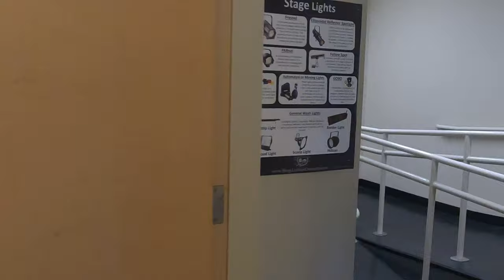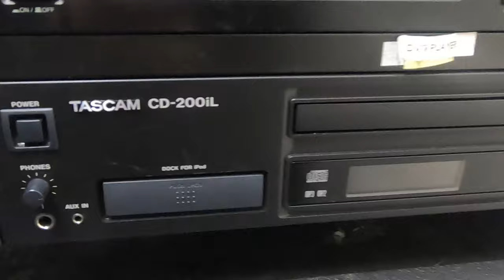Liberty ISD Auditorium Tour 2021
A short tour of the Liberty ISD Auditorium facilities. (Friday, November 5, 2021)
The following are the stage dimensions:
12' 6" stage floor to bottom of front teaser
6' from drape to center edge of apron
5' from drape to SL/SR edge of apron
22' 6" from cyclorama/upstage traveler to center edge of apron
16' 6" from cyclorama/upstage traveler to grand drape
33' across (Proscenium Opening)
6' 6" grand drape to leg 1
13'  grand drape to leg 2
5' Stage Right Wing
27' x 10' 6" Stage Left Wing
There is a walkway between the cyclorama/upstage traveler and the outside back wall for actors/tech crew to go unseen from stage right to stage left.

Lights/Sounds/Technical:
At this time, there are no color washes, led lights or any other capabilities to provide different colors other than the cyclorama lights.  The cyc lights only come in 5 colors (green, red, blue, amber purple [all gels])
2 spotlight areas
Allen and Heath GL2800 Analog Sound Board
                 iPad/iPhone docking capabilities
Element 48/96 Express Light Board
Epson Projector
In House Communication System (Audiocom SS2002)
Walkie Talkies with Headsets